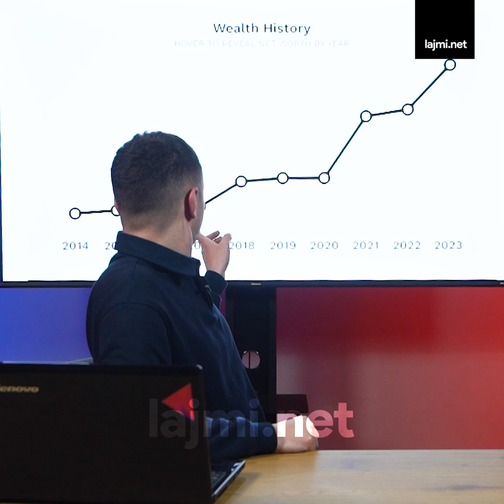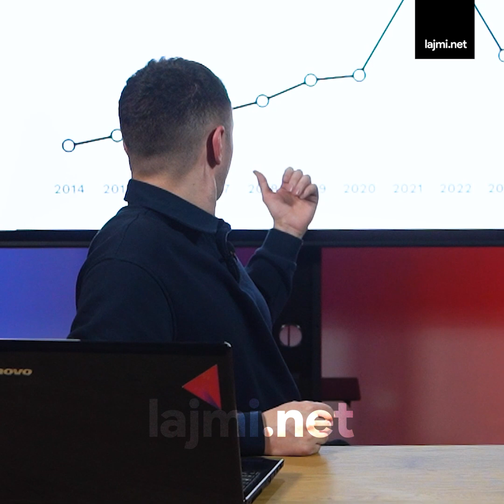Kush ishin 10 personat më të pasur në botë gjatë vitit 2023 - I fundit do t'ju 'ngjasojë' me një shq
Kush ishin 10 personat më të pasur në botë gjatë vitit 2023 - I fundit do t'ju 'ngjasojë' me një shqiptar